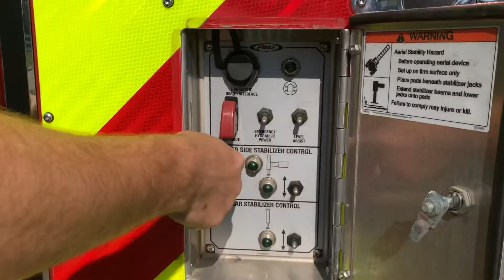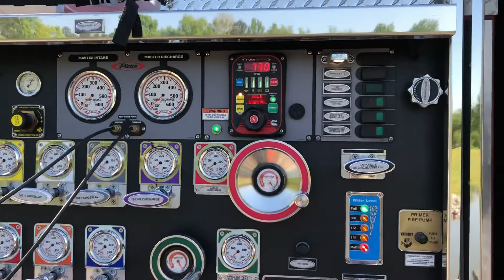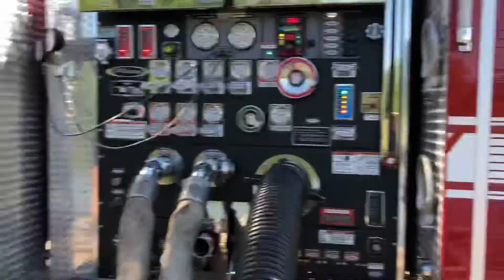2018 Pierce Ascendant 1 of 3